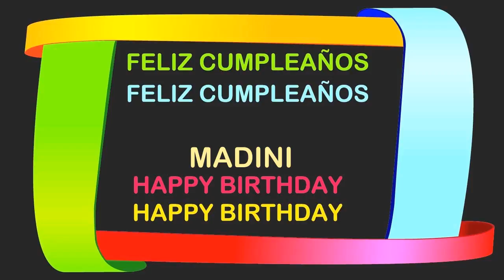Madini Birthday Postcards & Postales